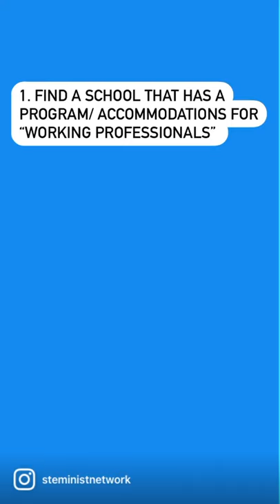YOU CAN DO BOTH - ROCKET SCIENCE and Grad School!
You CAN do both, work and grad school, here's how!